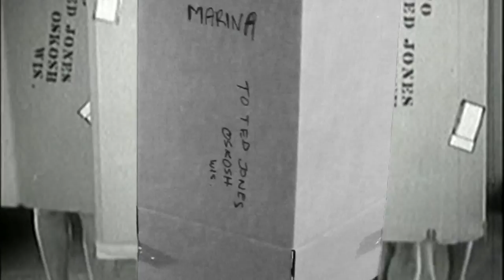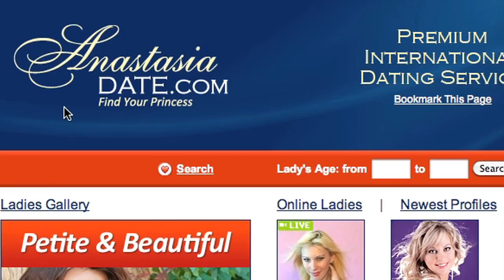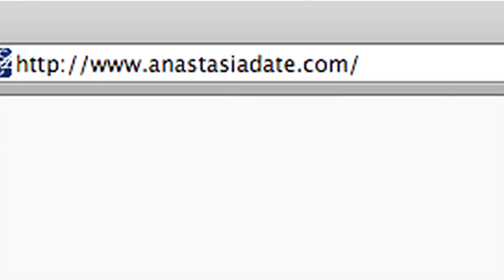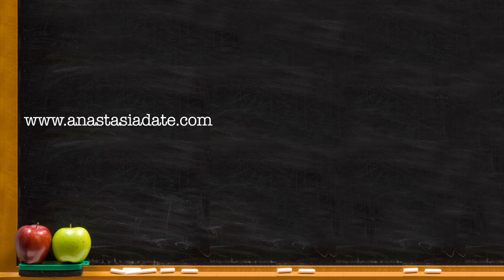HotForWords - Mail Order Bride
to meet hot Russian girls!  Check out my profile at 1603000
Marina: Hello my dear students, check this video out:
Singing
"What, you like her over me? Fine!  I'll just get shipped back to Russia and figure out some other way to get to America!  Bummer!"
"As you can see.. I tried that Mail Order Bride thing out... and even though it worked great for the other girls it didn't go so well for me!  I ended up having to use my degrees in etymology to get to America!"
Which brings me to today's lesson, and that lesson is "Mail Order Bride"... not Male Order as the movie was titled! Mail as in postal mail.  Were brides ever ordered and sent through the mail?
A mail order bride is a bride that is met from another country originally through the mail.  The concept is not new and has in fact been around since at least the early settlers of the North American continent.  Some men that arrived in America found that there was a shortage of women, so they wrote back home to Europe looking for potential wives to ship over.  Since photographs where hard to come by back then, they pretty much had to trust that the description of the woman was close to what the woman looked like!
During World War 2, American military men were not meeting any women while at war, so they would oftentimes write home to women they had never met in person and propose to them.
 So these types of arranged marriages have been around for quite some time and were considered quite a normal way of finding a wife.
I mean, if you're not meeting the girl of your dreams where you are currently stationed, what's wrong with looking elsewhere for that soul mate?  Right?
Plus, what's the difference between meeting someone in a bar or over letters... you probably get to know the person better via letters than you do being drunk at a bar, I think.
 Anyway, over the years the process of finding a bride from another country changed with technology and eventually the Mail Order Bride Catalog was created
Which is where we got the term "mail order bride".   You could literally look through the catalog and pick out a potential bride!  These catalogs originally were full of Asian women from the Philippians and Thailand.
Then a couple things happened that changed the whole Mail Order Bride process.  The first was in 1989 when the Iron Curtain fell.
Suddenly millions of beautiful Russian women were able to look outside of their country for possible mates.
Why would they do this, you ask?  Are they desperate to marry an American so that they can come to America?
Actually, no.  The reason why Russian women look outside Russia for potential husbands is because there is a shortage of Russian men available to Russian women!  There are roughly 8 men for every 10 women in Russia,
So this creates quite a demand for men that can only be satisfied by going outside of the country.
Since Russian women are some of the smartest and most beautiful women in the world, this made the whole concept of Mail Order Brides even more appealing to American men.
 The second thing that happened was the advent of the Internet.
 Rather than having to wait for a catalog of pictures of women to come in the mail, you could go to a website like AnastasiaDate.com, see videos of beautiful Russian women and even video chat with them online! AnastasiaDate.com is where I happen to have my profile.
"You're looking for a boyfriend?"
"Shhhh!" in a whisper "After all this is a great opportunity"
  In a whisper "My ID number is 1603000" "Well, that's what they gave me..."
So, moving on, companies like Anastasia This changed the whole process and truly allowed people to get to know these potential mates far better than postal mail ever could!
Since the women are not actually sent through the mail like in the movie at the beginning of this video, and no catalog is actually sent through the mail anymore, perhaps the term "mail order bride" no longer really makes sense.
The women on the site are really hot, so check them out! And for extra credit, since "mail order bride" doesn't really make sense anymore as a term, what would be another good name?
Bye-bye my dear students, be good.